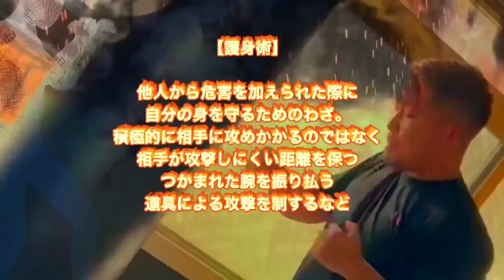自分よりデカいやつ倒す方法。デカい奴にはかわしにくい技